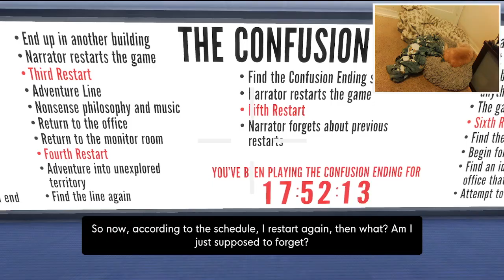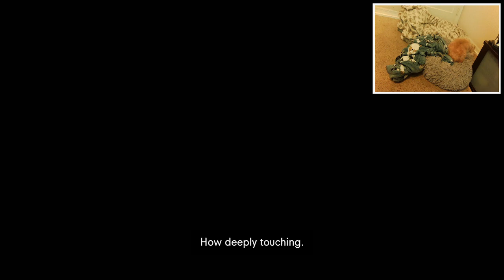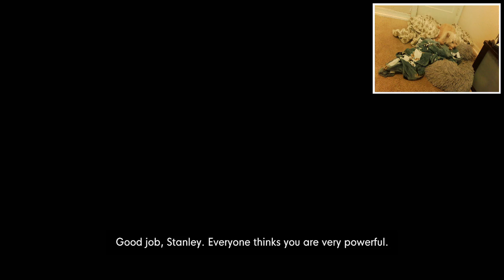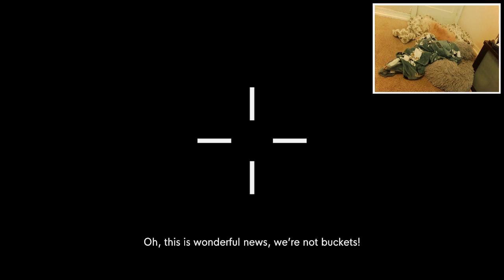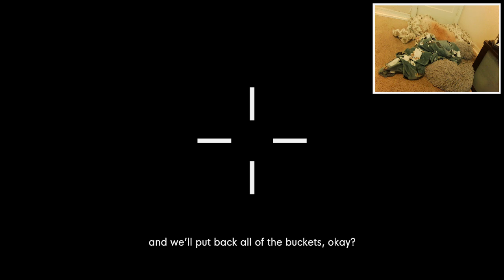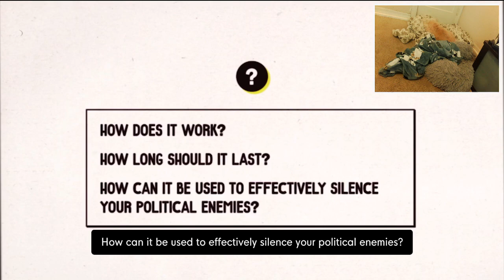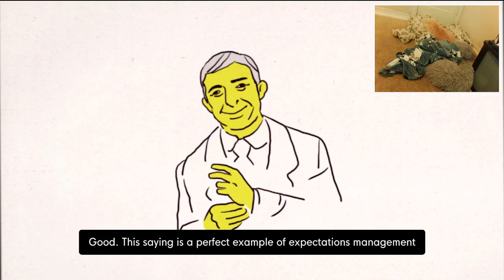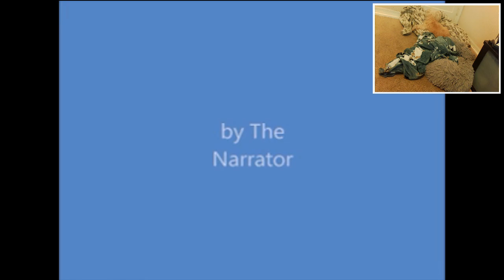The Stanley Parable: Part 3 - Wrap Party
A day well spent.

Twitch.tv/wavedog23
Twitter.com/wavedog23